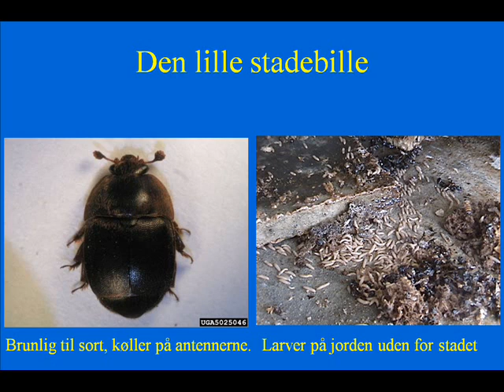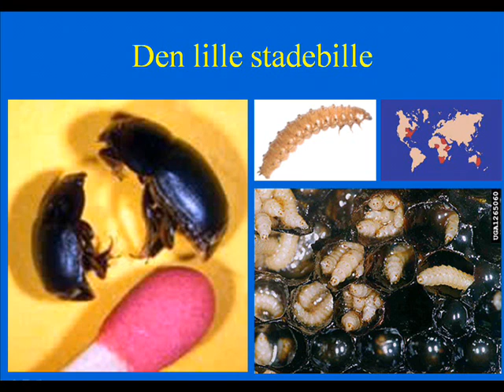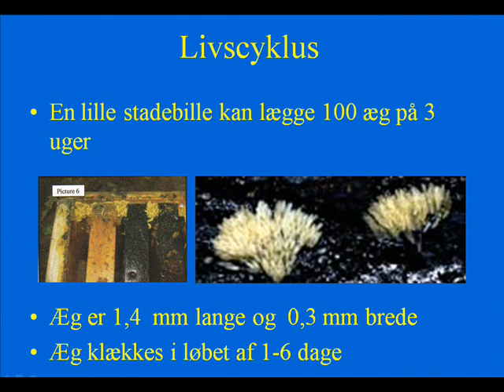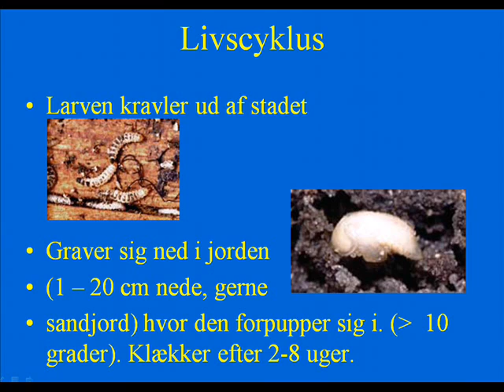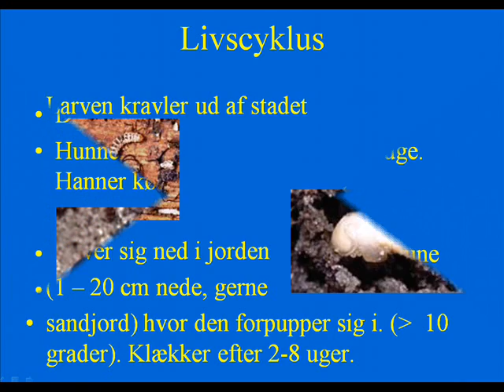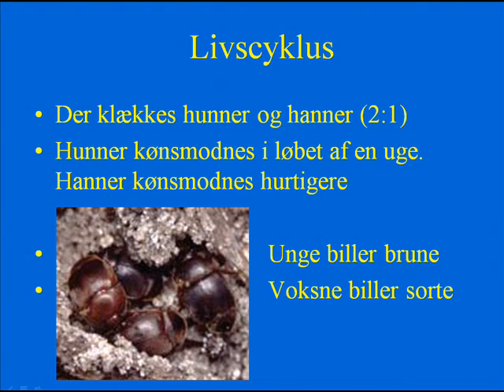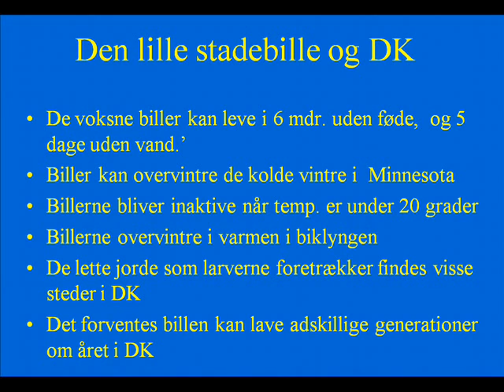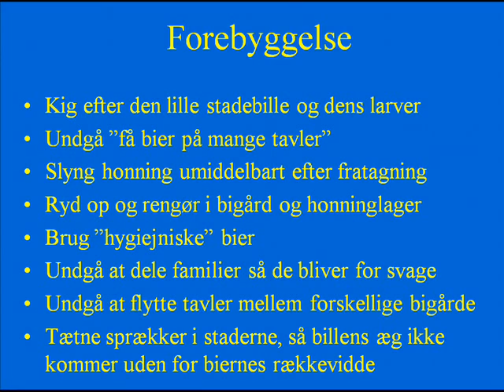Biavl, Odder og Omegns Biavlerforening, 26. okt. 2009 del 3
Den lille stadebille. En plage i USA, kan vi undgå den i Danmark?